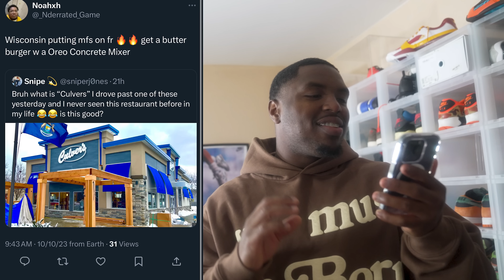CULVER'S is The Best Fast food Spot No One's Talk's About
CULVER'S is the best fast food spot no one's talking about. In this video, we'll show you why it's the best fast food restaurant around!

From classic burgers and fries to delicious milkshakes and fresh salads, CULVER'S has something for everyone. And if you're looking for a quick and easy meal, CULVER'S is the perfect place to go! So what are you waiting for? Go check out CULVER'S today!